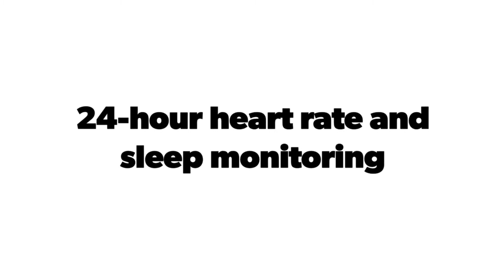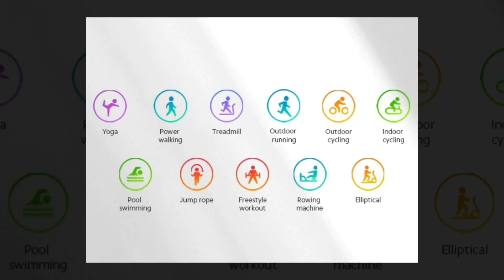Mi Smart Band 5 Water Resistant | A Tech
Mi Smart Band 5-1.1” AMOLED Color Display, 2 Weeks Battery Life, 5ATM Water Resistant
All detail of Mi Smart Band 5 is available in this Video.